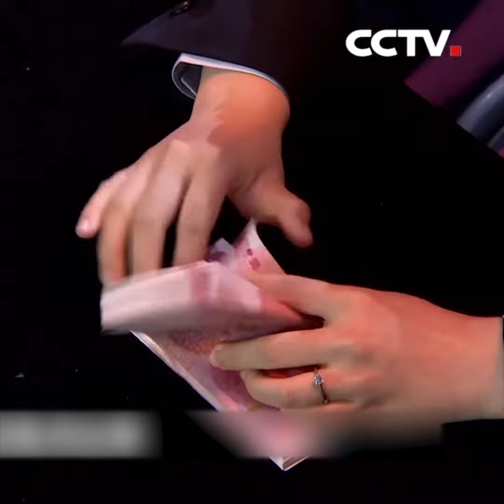ماهرة في حساب الأموال|CCTV Arabic